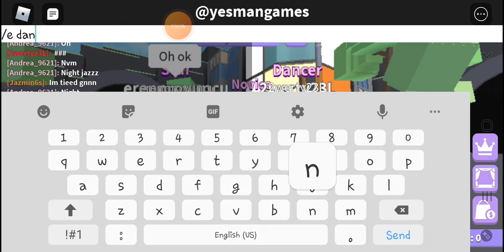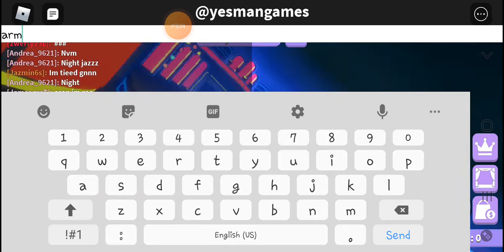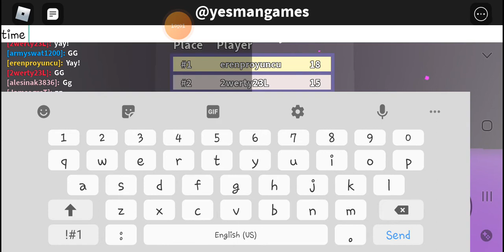Baila si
Puedes entenderme en españsol así que espara espera esto y también aplasta ese botón  de me gusta luego subscríbete y te veo la próxima vez.